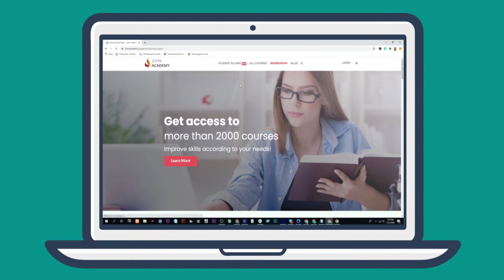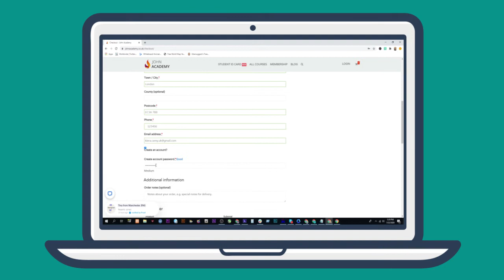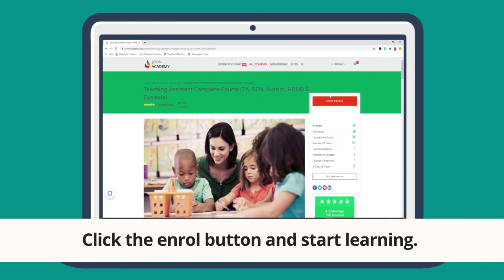How To Purchase A Membership Plan From John Academy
John Academy offers 3 fantastic membership plans!

You can get access to over 2000 premium courses for a monthly fee starting from just £15.99!

Our course collection covers a wide range of topics, from business to technology to photography to cooking. If you want to learn about something and want to get skilled, then we are sure we have a course that will be perfect for you.

All our courses are CPD accredited and are made by industry experts, so you can rest assured that the courses are of premium quality.

You can study the courses at your own pace, and you will have complete 24/7 access to the courses. You will also have tutor support to make your learning experience as pleasant as possible.

You can also get CPD accredited certificates after completing courses. These certificates will help you stand out and will significantly improve your job perspectives.

If you are looking to enrol in a course, then consider John Academy.

🔷 Our membership plans-

💠 Basic Plan - £15.99 Monthly

☑ 30-day access all courses
☑ Over 2000 courses available
☑ Internationally recognised accredited qualification
☑ Access from anywhere, from any device and study at any time
☑ Outstanding customer support available 24/7
☑ Engaging & premium-quality e-learning study materials

💠 Standard Plan - £49 Half Yearly

 ☑ 6-Month Access to All Courses

💠 Premium Plan - £79 Yearly

 ☑ 1-Year Access to All Courses